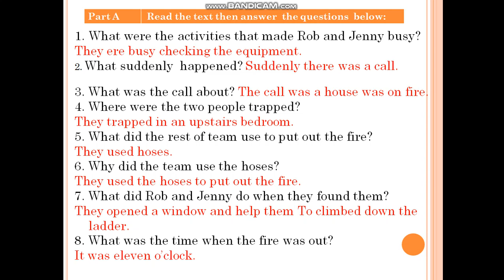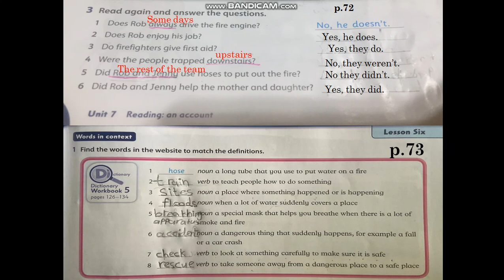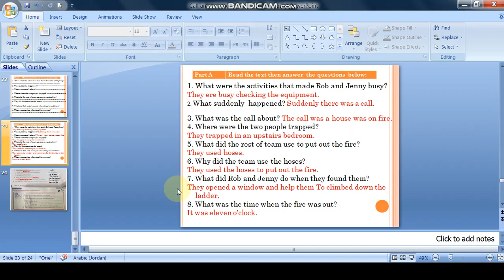English, 5th grade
(  72+73 Thursday , 26th , March, (reading S.B